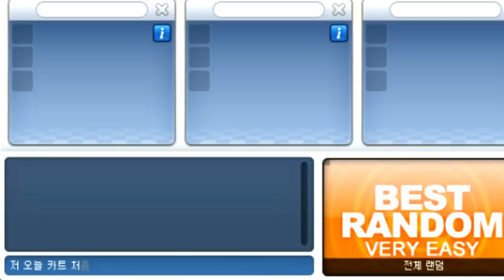[광고/협찬] '사실 저 오늘 카트 처음해요..' 라고 유저를 속였더니... 【카트라이더 김택환】